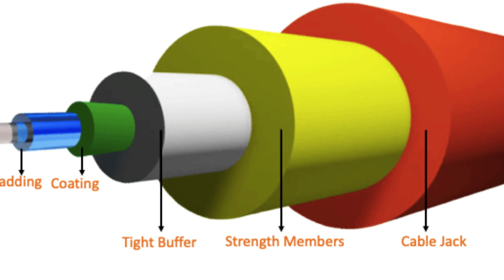What is Jio Air Fiber & How it Works Explain In Hindi (2023) || Jio Airfiber Plans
Title:- What is Jio Air Fiber & How it Works Explain In Hindi (2023) Jio Airfiber Plans
Description:- Hello friends and this video I am going to explain the new technology coming at 19 September 2023 by jio organisation that is jio year fibre just friend jio launches there new technology in the market which is called jio year fiber connections which comes with 5G network connectivity friends if you do not have jio fibre plan because lake of jio fiber network connections in your locality then you should have to be happy because you launches jio launches there new technology which is called jio fibre technology and it comes with a wireless connectivity through the jio mobile towers this jio as technology comes with 5G network then you will get very high speed internet at your location without any cable connection so friend if you can't access then you should be happy because you are getting a very new connection and very great speed at your local area I am going to explain what is jio air fibre and as well as I explain the monthly plans monthly plans prices and as well as the welcome offer 19 September 2023 and you will get all the new connection with very with coming date.
if you like the video then do not forget to hit the like button and share this video with your friend family members and relatives and don't forget to subscribe my channel technique thank you for watching.
How to buy jio air fiber
Jio Air Fiber Launch Date
Jio air fiber launch date plans price and how it is different from the jio fibre
Jio Air fiber launch date and plan take updates
I tested the new year fibre review and speed test in India Faster ultimate internet unlimited Internet
Jio air fiber order kaise karen
What is jio air fibre 5G jio air fiber recharge plan jio air fiber released faster unlimited Internet at cheapest cost
Jio fibre all details of jio air fiber plans and device cost because launch
How jio fibre work
Jio air fiber plans Mumbai
Jio year fiber plans Delhi
Jio 15g plans explain in Hindi
jio air fiber 5G jio air fiber unboxing plans
Jio air fibre Telugu jio air fibre installation
Jio air fibre 5G Tamil jio A5 launch date
Jio year fiber versus Airtel